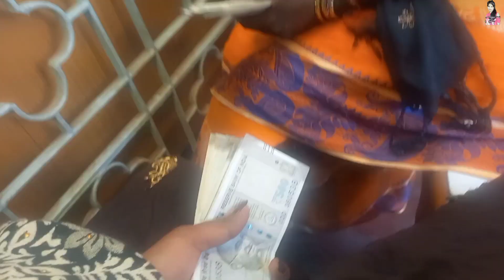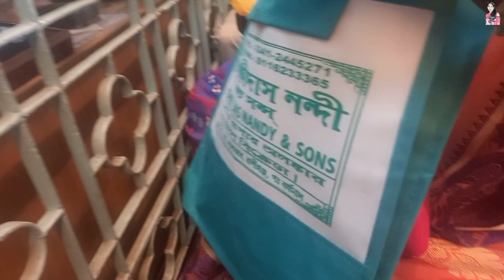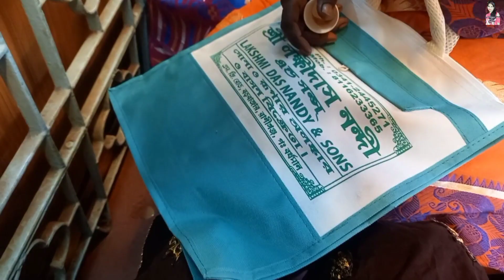Life re frist time 1 Lakh Rena gold shoping hui ena 😊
Johar 🙏🙏Sanam Gati ku Inj Torop Se Khon🙏🙏🙏Plz Support Me.
in Khan Arho Nawa Nawa video Agu ya.

All Types Of Vlog This Channel

1.Cocking
2.traveling
.3.Makeup tips
4.How to Makeup in festival
5.All Fastival
6.Shopping
7.Traditional look
8.All Festival video